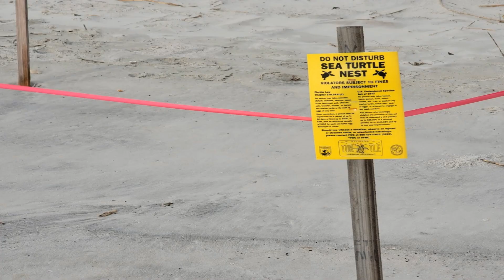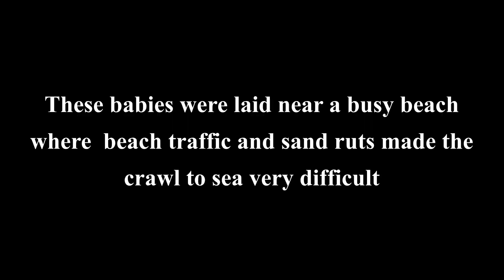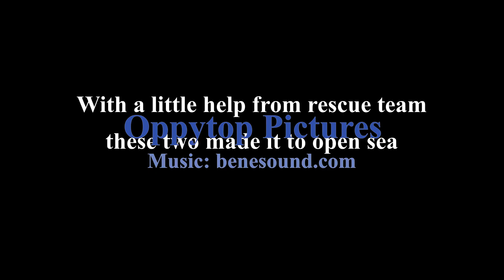Baby Sea Turtle Rescue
Several dozen loggerhead sea turtle eggs were laid in May 2021. Wet weather compromised the eggs sending sea turtle naturalists to their rescue. Out of several dozen only two made it to open sea with the help of the sea turtle patrol and concerned supporters. This short clip shows images and video of their rescue. Oppytop Pictures